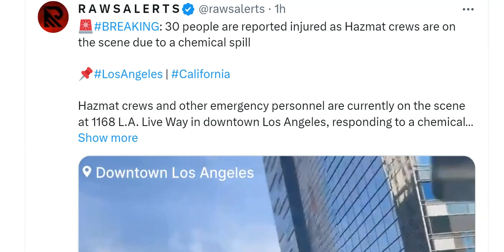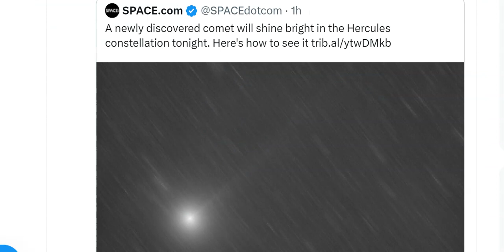Red Alert! 1500+ Earthquakes put Iceland in a State of Emergency!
Stay cool.
God bless everyone,
T